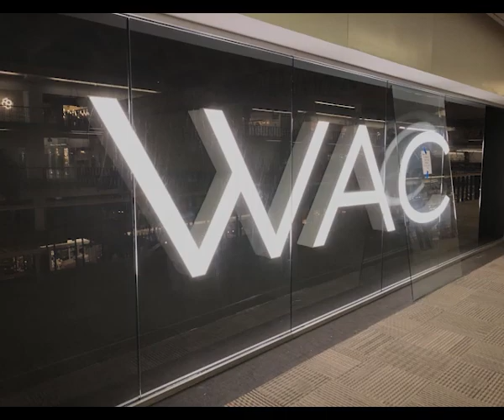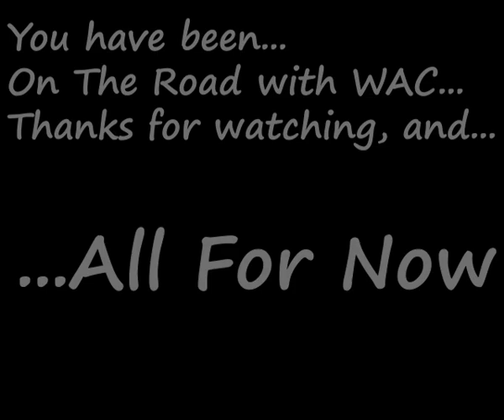Wall Mural with WAC Pixel Panels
Cathedral High School in Indianapolis, IN, shares with us an amazing and inspiring mural 'powered' by WAC Pixel Panels. Artist Carl Leck and lighting guru Dave McDowell (Techlte Corp) have delivered a masterpiece...